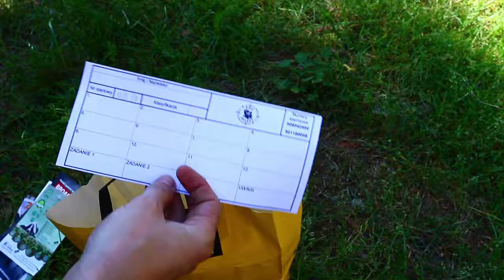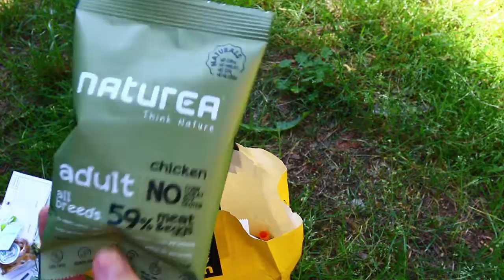Dogtrekking - Puszcza Bolimowska 6 czerwca 2015